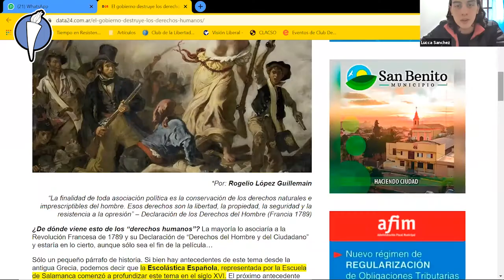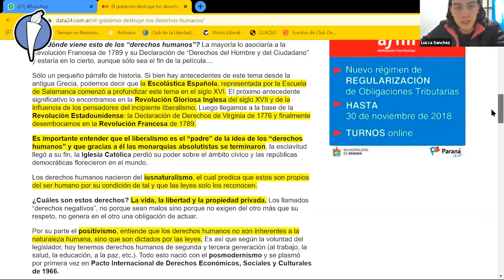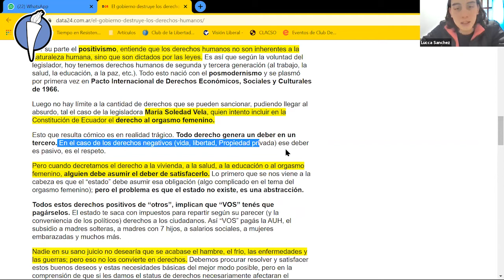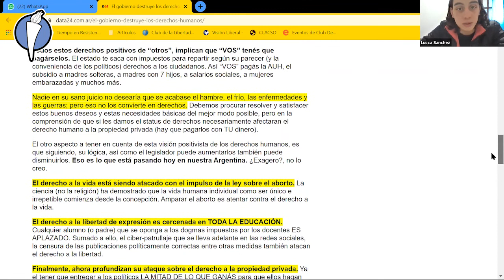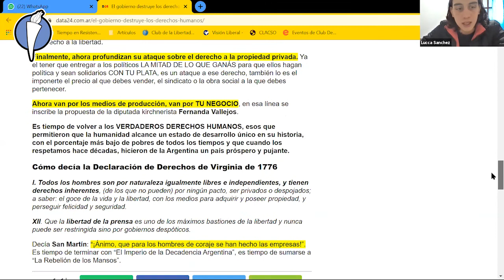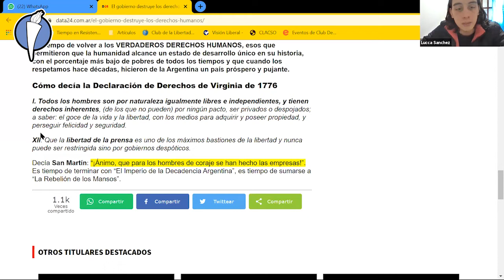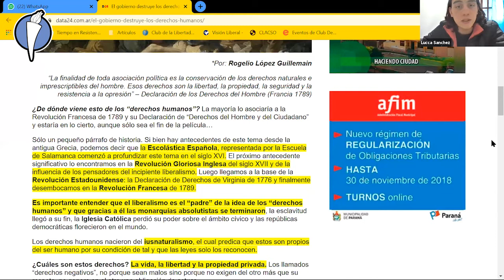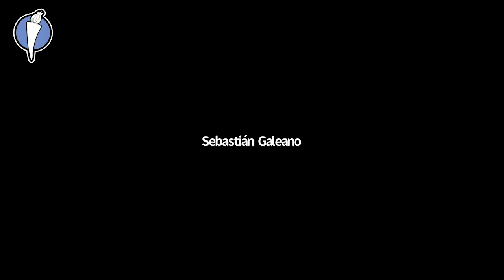CICLO DE LECTURA - Rogelio López Guillemain - EL GOBIERNO DESTRUYE LOS DERECHOS HUMANOS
El club de la libertad cuenta, dentro de su amplia lista de actividades, con un espacio dedicado a ciclos de lectura. En dichos ciclos se realizan análisis e interpretaciones desde distintos puntos de vista acerca del pensamiento del autor escogido. En esta oportunidad presentamos el artículo escrito por Rogelio López Guillemain “El Gobierno Destruye los Derechos Humanos”, el cual versa sobre el liberalismo como progenitor de la idea de los derechos humanos y que gracias a él las monarquías absolutistas se terminaron, la esclavitud llegó a su fin, la Iglesia Católica perdió su poder sobre el ámbito cívico y las repúblicas democráticas florecieron en el mundo.
El Club de la Libertad es una Fundación sin fines de lucro, de la Ciudad de Corrientes, Argentina, que desde el formato de un Think-Tank se dedica a difundir las ideas de la Libertad, la forma de Gobierno Republicana, la Constitución, el Libre Mercado, el respeto a la Propiedad Privada, los Derechos Individuales, y el más amplio Pluralismo tanto de razas, credos, ideas, elecciones de vida y pensamiento. Desde nuestras ideas, está por sobre todo, el respeto a la Libertad y el Proyecto de Vida de cada individuo.
en Instagram: clubdelalibertad
en Twitter: @clubdelalibertad
en Youtube: Club de la Libertad
Fundación Club de la Libertad | Corrientes, ARG.